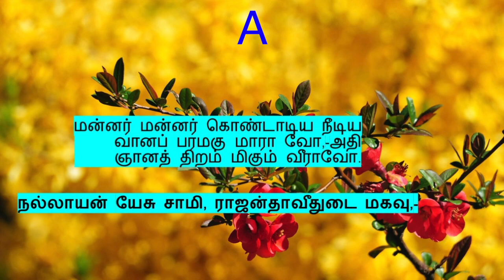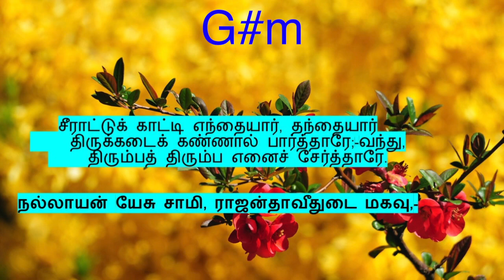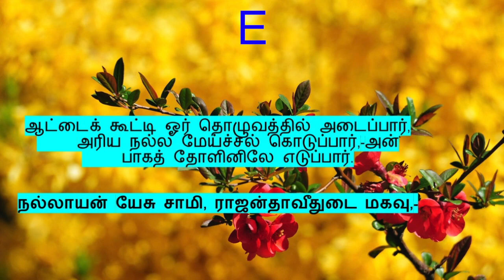நல்லாயன் யேசு சாமி (கீர்த்தனை - 202) Nallayan Yesu Sami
E major 2/4 90 bpm
நண்பர்களே!
W.Michael Samraj

பல்லவி
          நல்லாயன் யேசு சாமி, ராஜன்தாவீதுடை மகவு,-
          ஒரே மகவு, ஆட்டுக்காய் உயிர் தாறார்.

சரணங்கள்
1.         எல்லார்க்கும் பெரியான், எம்பிரான் தம்பிரான்,
            ஏகவஸ்தோரே ஏகோவா,-மா
            தேவ கிறிஸ்து நீ கா, வா, வா. - நல்

2.         மன்னர் மன்னர் கொண்டாடிய நீடிய
            வானப் பரமகு மாரா வோ,-அதி
            ஞானத் திறம் மிகும் வீராவோ. - நல்

3.         விண்ணாடர் முழங்க, மண்ணாடர் விளங்க,
            மேவி வந்தமே சையாவே,-படு
            பாவி சொந்தம் ஏ சையாவே. - நல்

4.         சீராட்டுக் காட்டி எந்தையார், தந்தையார்
            திருக்கடைக் கண்ணால் பார்த்தாரே;-வந்து,
            திரும்பத் திரும்ப எனைச் சேர்த்தாரே. - நல்

5.         ஆட்டைக் கூட்டி ஓர் தொழுவத்தில் அடைப்பார்,
            அரிய நல்ல மேய்ச்சல் கொடுப்பார்,-அன்
            பாகத் தோளினிலே எடுப்பார். - நல்

- வே. சாஸ்திரியார்